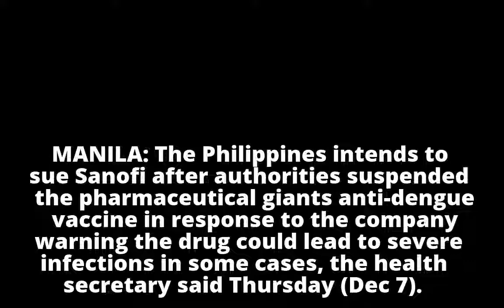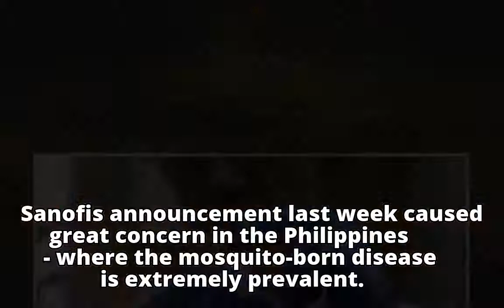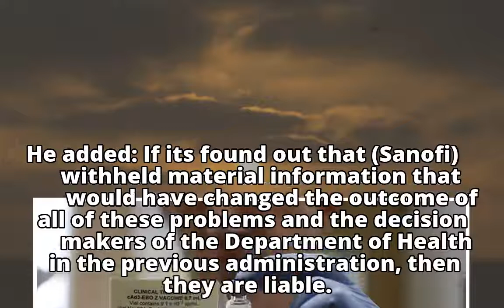Philippines plans to sue Sanofi over dengue vaccine: Minister